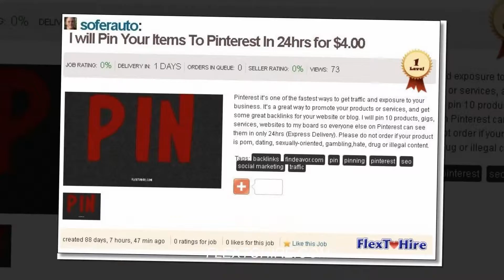Free microjobs service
Free register to this free marketplaces if you need to high light your skills and talents and make maney online